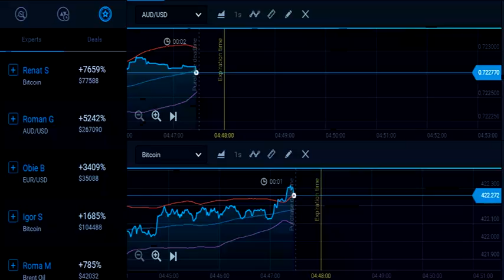binary option make money online easy money Strategy Chart 71